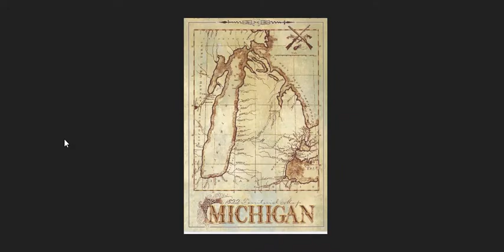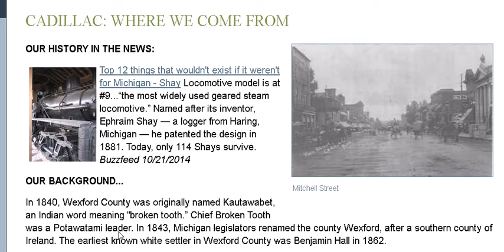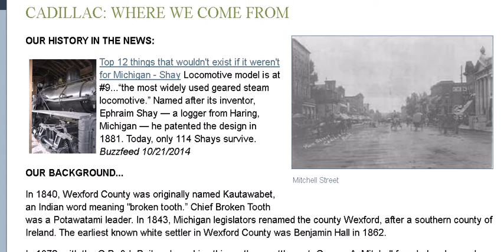What ancient secret is hiding in Cadillac?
A short history of Michigan! Very short!
What was Michigan like before the white man? Why did they destroy what they didn't understand? What are they hiding in Cadillac?